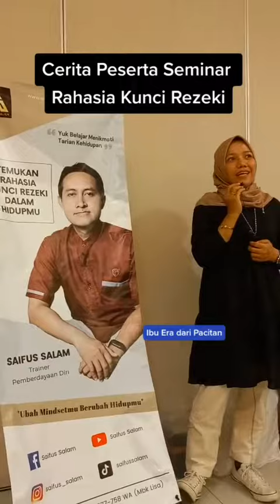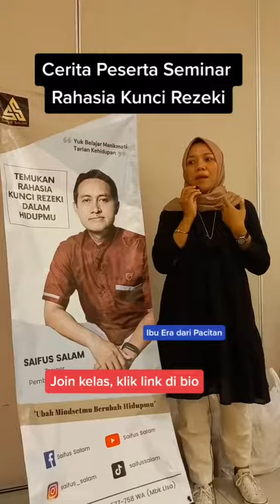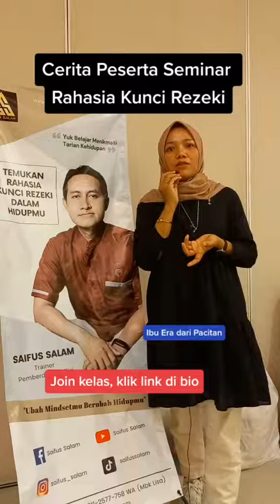Simak Cerita Peserta Seminar Rahasia Kunci Rezeki!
Bu Era ini adalah peserta seminar offline saya kemarin di Semarang, sebelumnya sudah pernah join banyak kelas online saya
Simak ceritanya ya
Pemesanan Buku Digital "Bongkar Rahasia Do'a Lebih Gampang Terkabul" klik